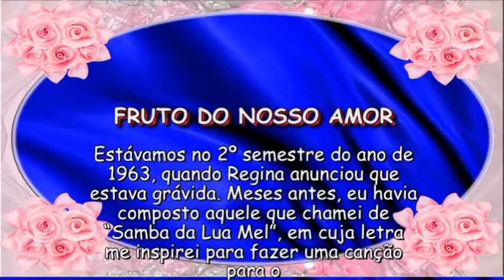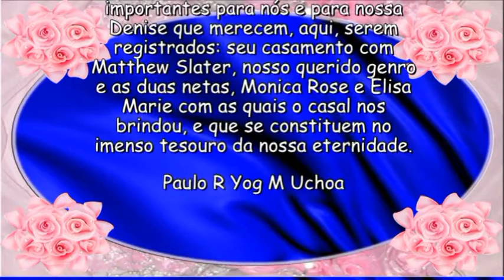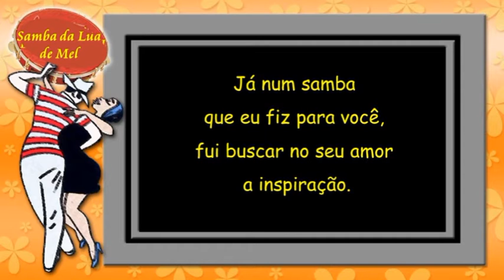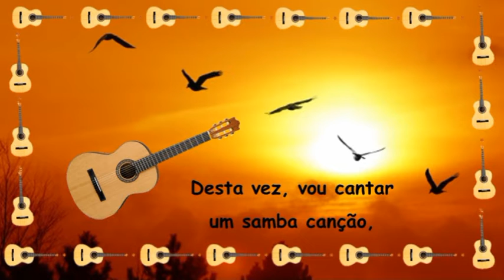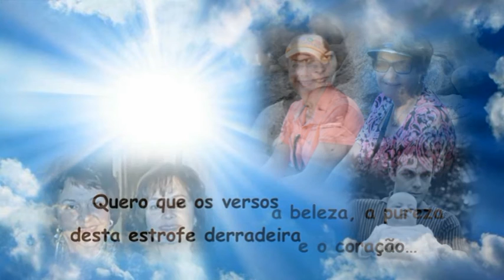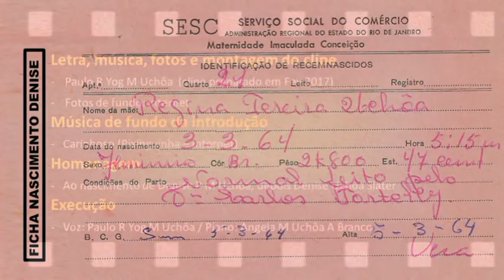FRUTO DO NOSSO AMOR: Denise Uchoa Slater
Corria o 2º semestre do ano de 1963, quando Regina anunciou que estava grávida. Meses antes, eu havia composto para ela o "Samba da Lua de Mel", que pode ser visto no Youtube em cuja letra me inspirei para fazer uma canção para o “Fruto de Nosso Amor”. Nossa Denise, o primeiro dos frutos do nosso amor, nasceu em uma linda e estrelada madrugada do próximo dia 03 de março. Hoje, em sua homenagem, e para que ela sinta as esperanças que depositávamos nela, tão logo soubemos que havia sido concebida, preparei este clipe que revive aquela doce inspiração. É preciso deixar claro que Denise extrapolou todas as nossas expectativas e tornou-se uma filha exemplar, amorosa, responsável, dedicada e plena de sucesso em todas as empreitadas que decidiu levar avante. “Last but not least”, ou seja, por último, mas não menos preciosos, estão dois fatos sumamente importantes para nossa Denise que merecem, aqui, serem registrados: seu casamento com Matthew Slater, nosso querido genro e as duas netas, Monica Rose e Elisa Marie com as quais o casal nos brindou, e que se constituem no imenso tesouro da nossa eternidade.

Paulo R Yog M Uchoa